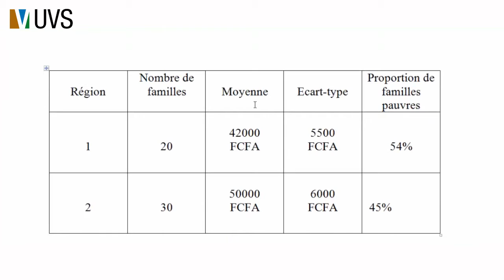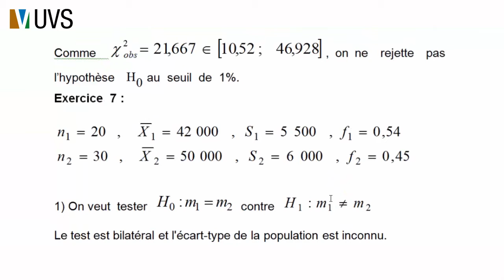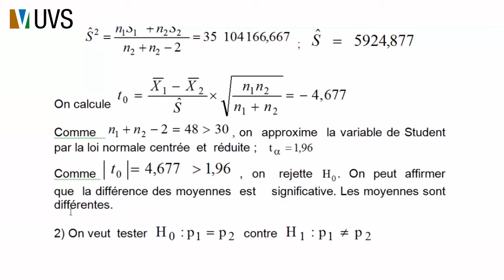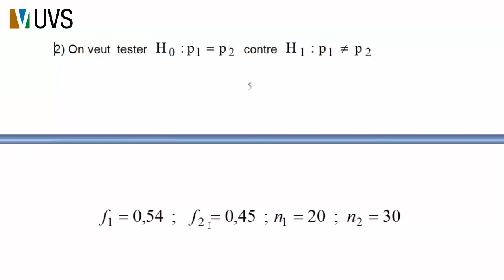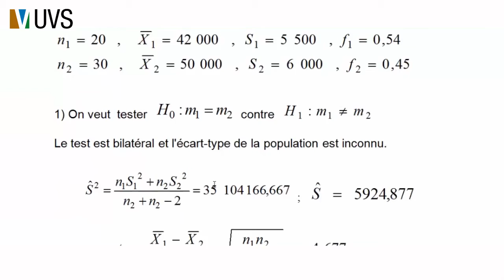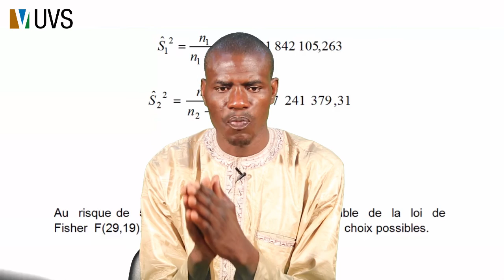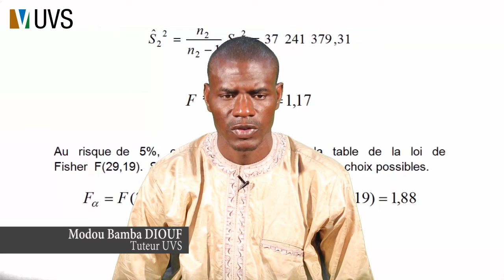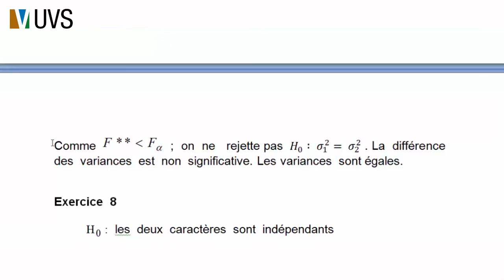Modou Bamba DIOUF CORRECTION TD Statistique 3 Exo 7